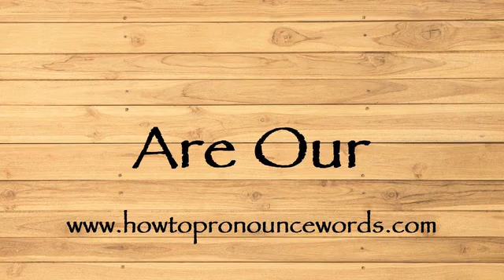How To Pronounce Are Our ? How To say Are Our New Video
To learn about "how to pronounce Are Our in american english" topic , please

Our video is all about "how to say Are Our in english" subject   but we   try to cover the   subjects:

-how to pronounce Are Our in english

-how to pronounce Are Our in british english

-how to pronounce Are Our correctly

Take a deep breath and see the following video about how to pronounce Are Our in english

how to pronounce Are Our in american english is a WARM subject and I did my best to produce a YouTube video around this subject

That brings me to the end of the video, however if you desire more complimentary "how to pronounce Are Our " pointers, visit our